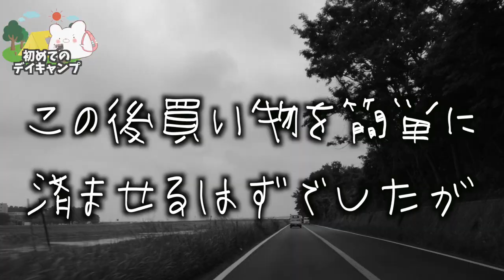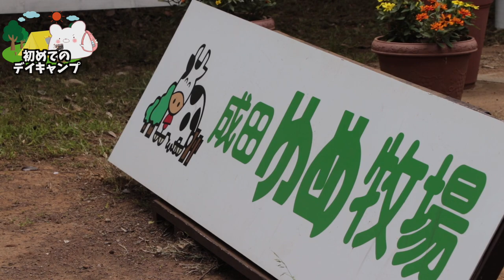【初めてのデイキャンプ】久々のキャンプ！成田ゆめ牧場ファミリーオートキャンプ場に行ってきました！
【初めてのホットサンドメーカー】旨すぎる！デイキャンでセブンイレブンの銀だこを作ってみた。【成田ゆめ牧場】※6月17日アップ予定

■充電式湯たんぽ
■充電式カイロ

3m✕3mブルーシート  500円